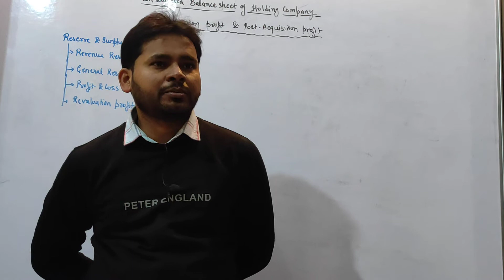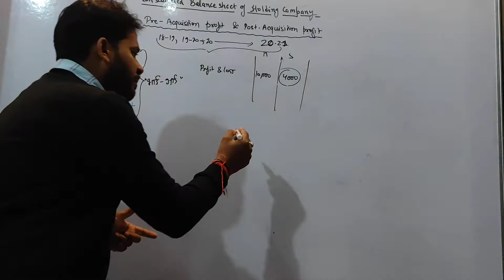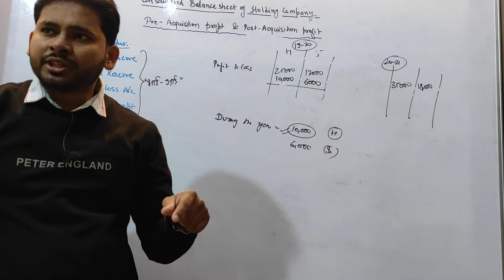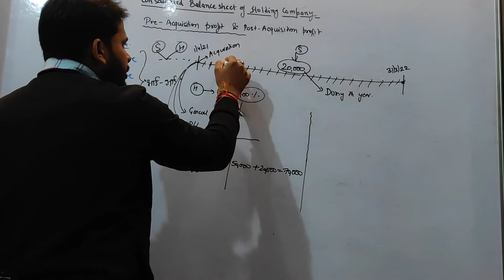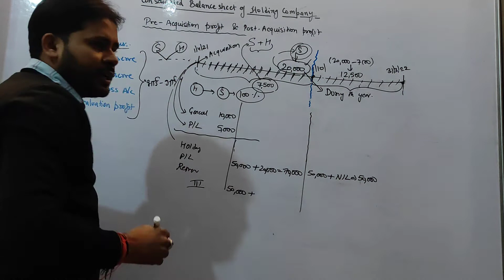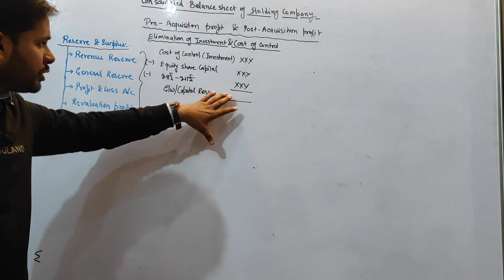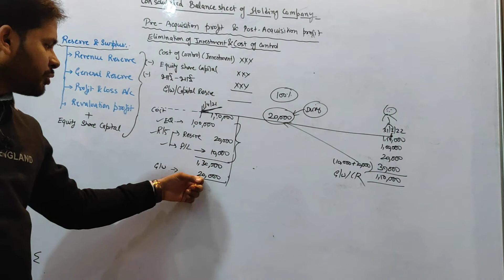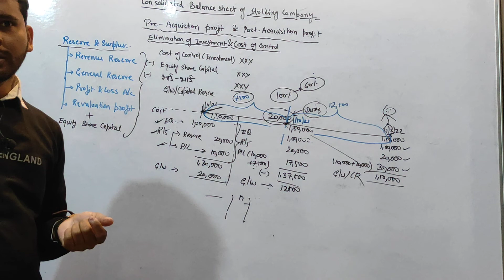holding and subsidiary companies -pre-acquisition and post acquisition